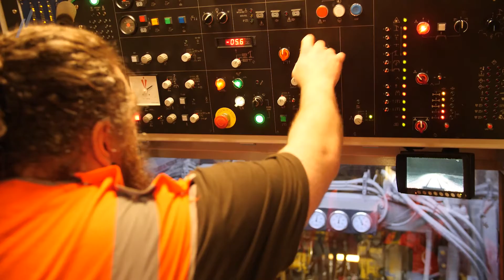Ballast Tamper up close and in motion - Rhomberg Sersa Ireland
A Tamping Machine is used to improve track condition during line improvement works.

The Irish Rail 09-2X-IR continuous action tamper moves along the track lifting, shifting and then compacting the stone (ballast).
Tamping corrects track geometry faults in longitudinal level and alignment.

To restore the correct track geometry:
1. The lifting and lining frame lifts and aligns the track into position (suspended momentarily)
2. The tamping units are inserted into the ballast to the required depth
3. Using 35Hz of vibration and 100 – 120 bar of Hydraulic pressure, the tamping tines squeeze, or compact the ballast under the sleeper
4. The track position is restored, and this process continues at the next insertion point (2 sleepers ahead)